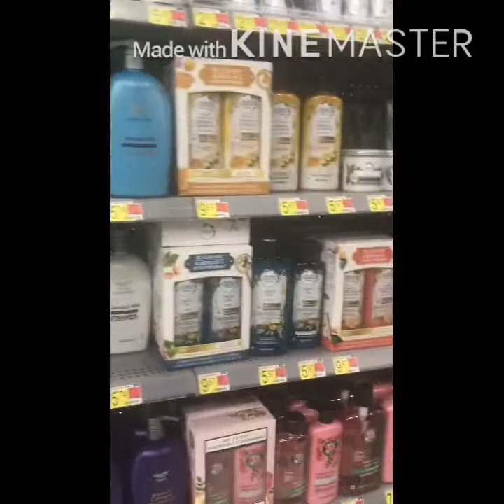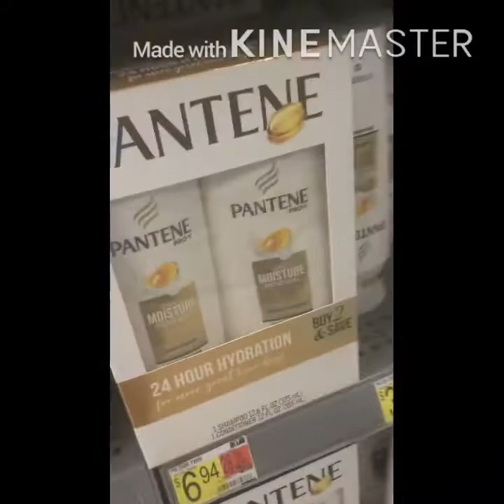Conhecendo o WalMart dos EUA